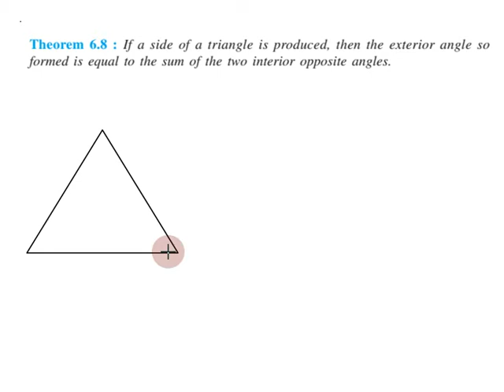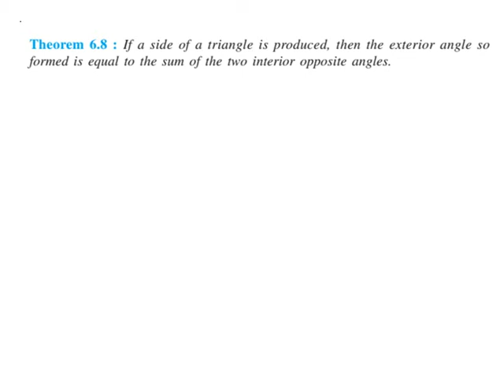Class 9, Theorem 6.8 in Tamil | Chapter 6 Lines and Angles | CBSE Maths, NCERT in Tamil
Topics:
6.1 Introduction
6.2 Basic Terms and Definitions
6.3 Intersecting Lines and Non-intersecting Lines
6.4 Pairs of Angles
6.5 Parallel Lines and a Transversal
6.6 Lines Parallel to the Same Line
6.7 Angle Sum Property of a Triangle